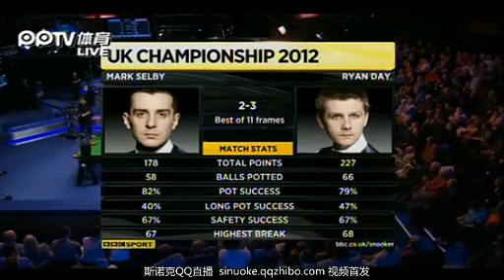Mark Selby & Ryan Day Cook Up The Worst Frame In UK Championship History